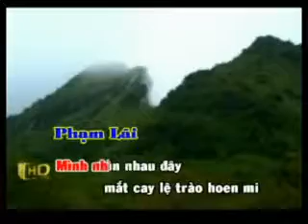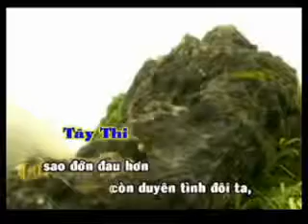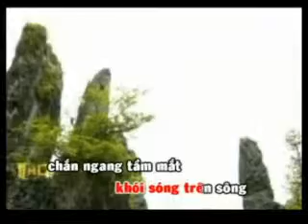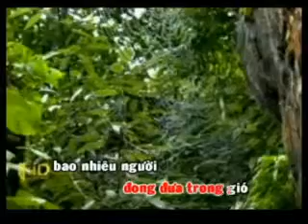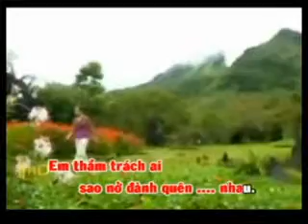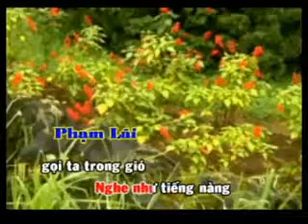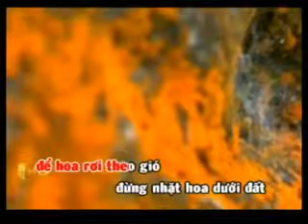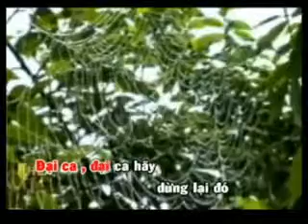TAY THI PHAM LAI HAT VOI QUOC KHANH